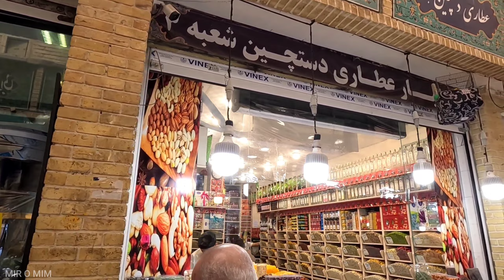Walking Through Tajrish Traditional Bazaar 🇮🇷 A Virtual and Real-Life Experience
Experience Tajrish Traditional Bazaar: A Virtual and Real-Life Exploration in Iran 🇮🇷
Join us on a fascinating journey through the heart of Tehran as we explore the vibrant Tajrish Traditional Bazaar. In this video, we'll seamlessly blend the virtual and real-life experience, guiding you through the bustling marketplace, colorful stalls, and the rich cultural tapestry of Tajrish.

Walk the lively aisles, immerse yourself in the traditional ambiance, and witness the daily life unfolding in this iconic bazaar. It's an exploration that bridges the gap between virtual and reality.

Don't miss the opportunity to experience the charm of Tajrish Traditional Bazaar.